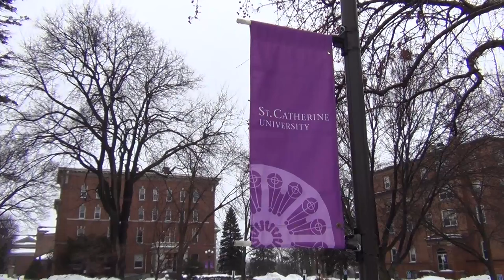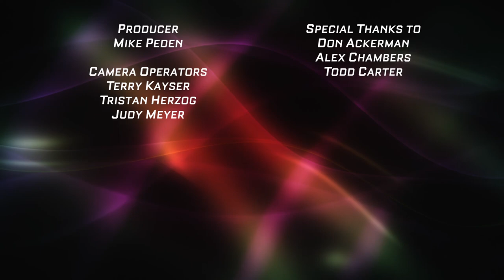High School Girls Basketball: Holy Angels vs. Cloquet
The St. Catherine MLK Classic continues with a battle of Class AAA teams, one from the Twin Cities metro and another from Carlton County. Holy Angels remains a "score by committee" team with Jenna Buer, Kaylee Caron and Kiera O'Rourke leading the way. Cloquet has a few play makers of their own in Ava Carlsen and Alexa Snesrud.